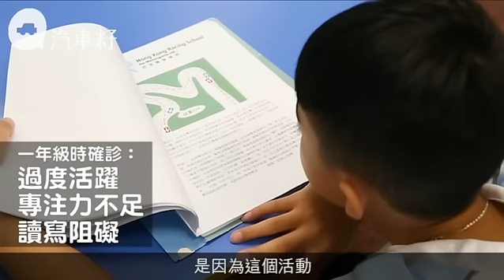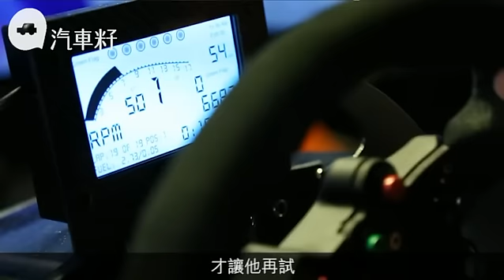學賽車改善專注力 考試從20分到96分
「嬴在起跑線」這五個字對香港人並不陌生，對父母或小孩子來說更可能是難聽過粗口。只是為了快一點點，小孩子們琴棋書畫樣樣都要學，不但沒有私人時間，所學習的分分鐘並非自己喜歡的東西，一切由父母安排，走一條不能自主的路。幸然，還有一些家長持不同看法，堅持為子女揀選最適合他們的活動，儘管這個活動是很多父母都未必願意讓子女玩的「小型賽車」。